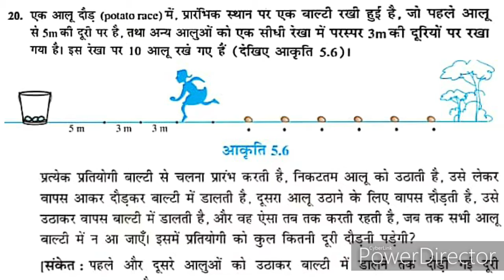समांतर श्रेणी(Arithmetic Progression)प्रश्नावली-5.3 {Ques18-20}Class 10,Ncert math by Aftab Siddiqui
समांतर श्रेणी (Arithmetic Progression)प्रश्नावली- 5.3{ Ques.18,19,20} Class 10 ,Ncert math by Aftab Siddiqui

Is video me aapko class 10 math ka chapter no.5 bataya gaya hai jisme  (  समान्तर श्रेणी) ke bare me baat ki gayi hai is  ki sabhi video channel par dekh sakte hai, aur class 10 math ka full solution bhi mil jayega.